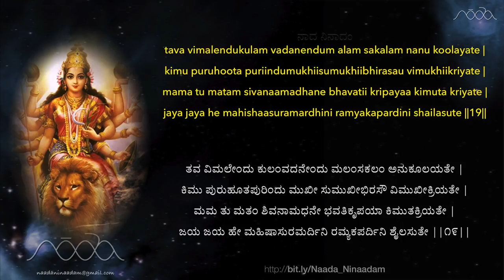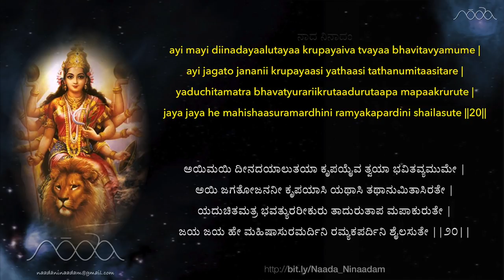Aigiri Nandini - Fusion (Mahishasura Mardini Stotram)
Here's a Karnatic-fusion version of "Sree Mahishasura Mardini Stotram", a.k.a "Aigiri Nandini".
This hymn was written by Sree Adi Shankaracharya, praising Lord Sree Durga (Sree ChamunDeshwari) and was popularized in the Vijayanagara Empire's era by "Tenali Ramakrishna Kavi".
May Goddess Durga bless us all...